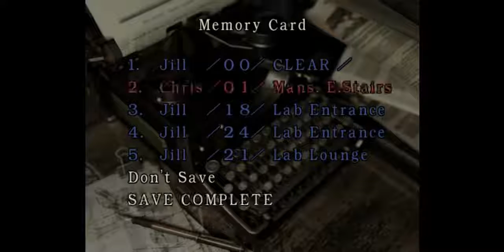[GC/USA] Resident Evil: Remake [Hard, Chris] [Knife Only+No defense items+No kerosene] - 01. Жёстче